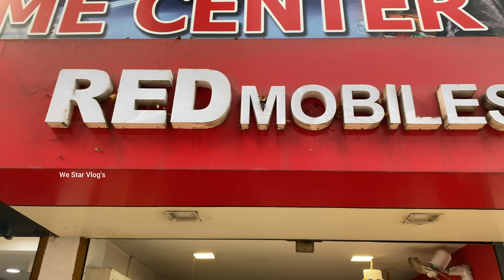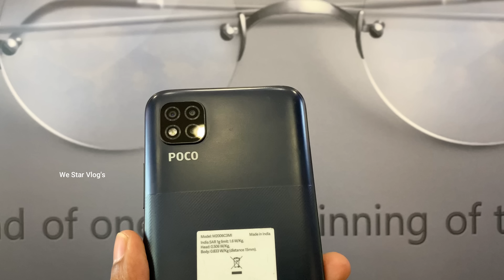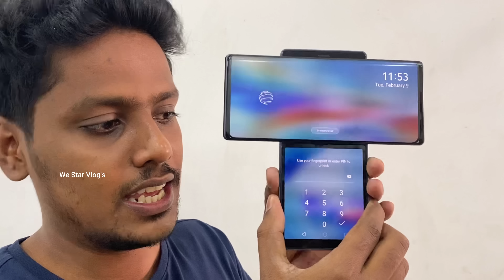Used mobile | second hand mobile phones | MI 10t pro | poco f1 | poco x3 | samsung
നമ്പറിൽ വിളിച്ചിട്ട് കിട്ടിയില്ലെങ്കിൽ WhatsApp msg ചെയ്താൽ മതി തീർച്ചയായും Reply തരും